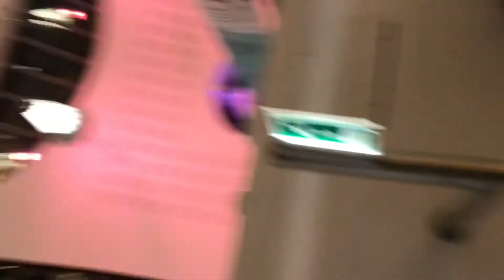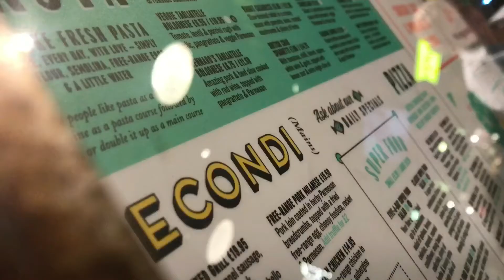Issa VLOG.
Hannah’s Instagram

Sorry the audio was trash 💩